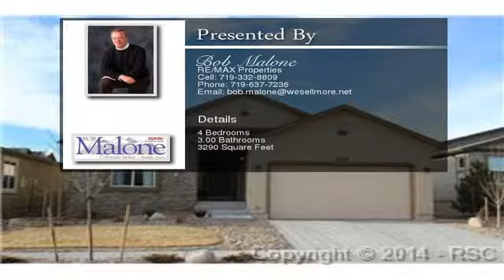5060 Galloping Goose Way Colorado Springs CO 80924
Two sided fireplace, very open floorplan, main level laundry, near neighborhood parks & trails. NO SMOKING, NO PETS.  To view the property at 5060 Galloping Goose Way Colorado Springs CO 80924